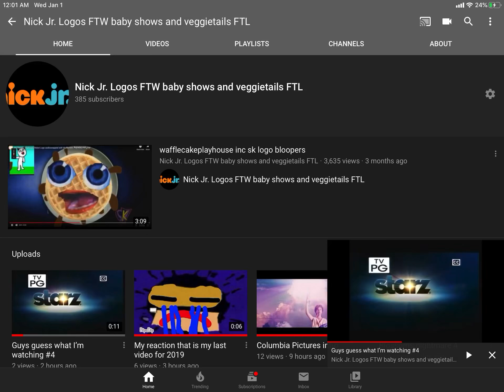Happy new year